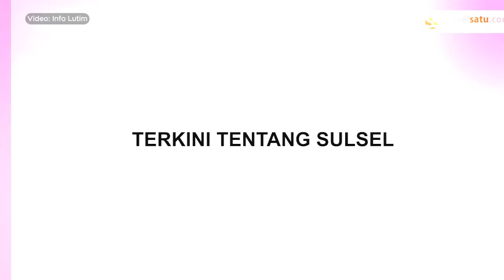Aksi Pria Rekam Rok Wanita di Minimarket di Toraja, Aksinya Terekam CCTV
Seorang pria tertangkap kamera melakukan tindakan tidak senonoh terhadap seorang wanita di Sentosa Mart, Makale, Tana Toraja, pada hari Rabu, 21 Februari 2024.

Dalam rekaman video yang beredar, pria tersebut terlihat memegang ponselnya dan merekam wanita tersebut.

Video tersebut menunjukkan pria itu seolah-olah sedang sibuk memilih barang di rak depan kasir.

Saat seorang wanita hendak membayar barang belanjaanya ,pria tersebut tiba-tiba jongkok di belakang rak dan terus mempermainkan ponselnya seolah-olah masih memilih barang.

Pria berjaket itu lantas mengarahkan kamera ponselnya ke bawah rok wanita tersebut
Video terkini dan terbaru..